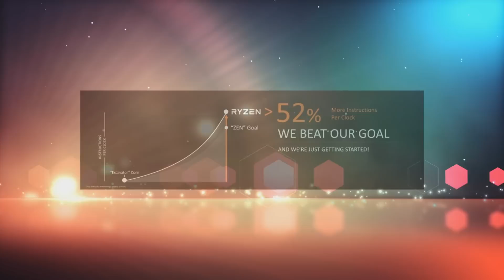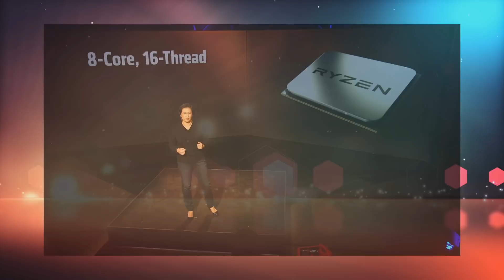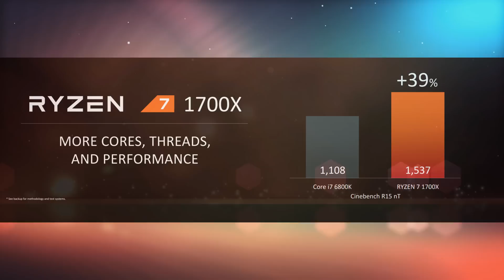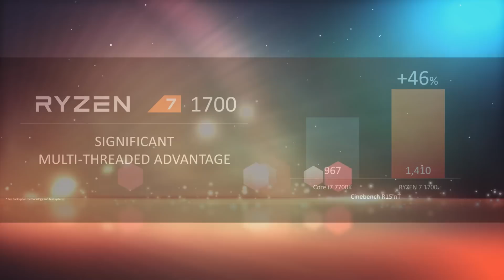AMD RYZEN 7 What We Know So Far!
Whats your thoughts on RYZEN?
I will have a Ryzen build coming up as well as motherboard reviews and maybe even overclocking results. I cannot wait!! :D